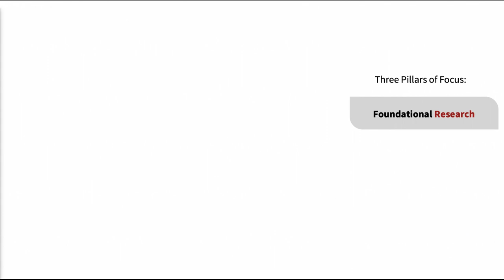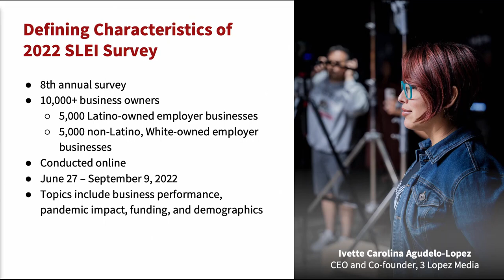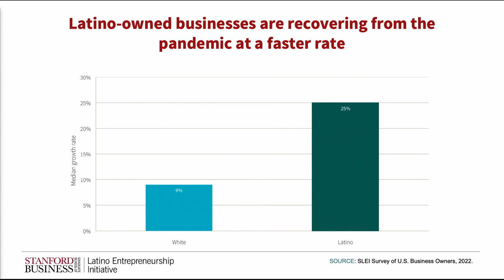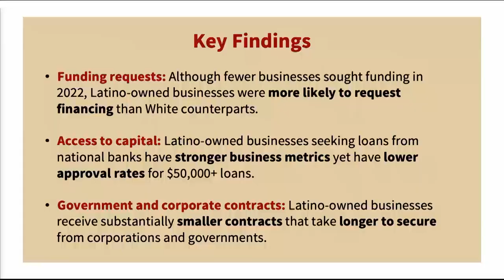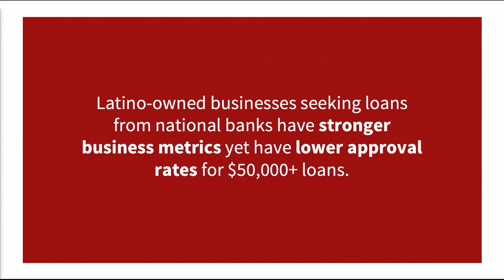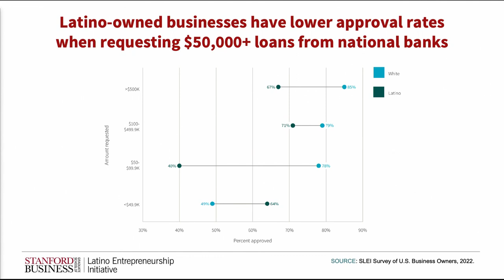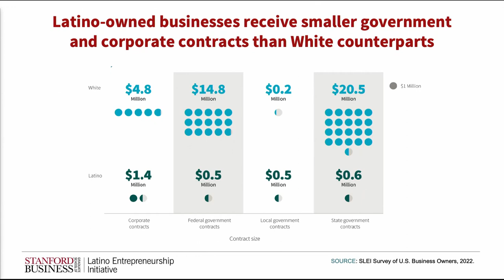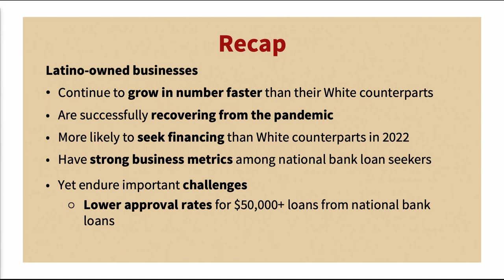2023 State of Latino Entrepreneurship (SOLE) Summit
The 8th Annual State of Latino Entrepreneurship Summit, which took place on February 16, 2023, presents the latest findings from their study on Latino entrepreneurship. Topics include continuous growth of Latino entrepreneurs, access to capital, recovery from the pandemic, impact of the great resignation on American businesses, and access to corporate and government contracts for Latino-owned businesses.

Speakers and panelists include Marc Tessier-Lavigne, open, President of Stanford University;  Jonathan Levin, Philip H. Knight Professor and Dean at Stanford Graduate School of Business;  Paul Oyer, Mary and Rankine Van Anda Entrepreneurial Professor and Professor of Economics; Jerry Porras, Lane Emeritus Professor of Organizational Behavior and Change; Barbara Gomez-Aguinaga, Associate Director of the Stanford Latino Entrepreneurship Initiative; Tom Chavez, Co-founder of super{set} and Ketch; among others, including Latino entrepreneurs, capital providers and stakeholders.